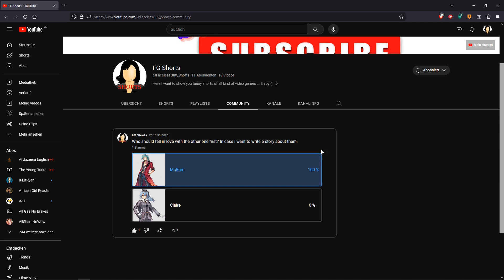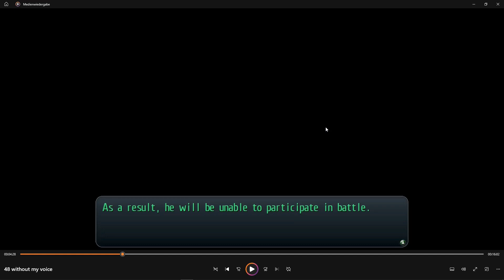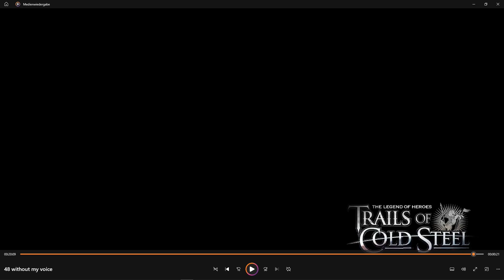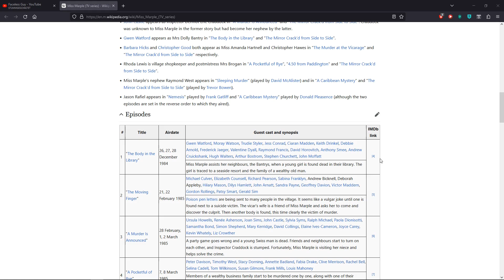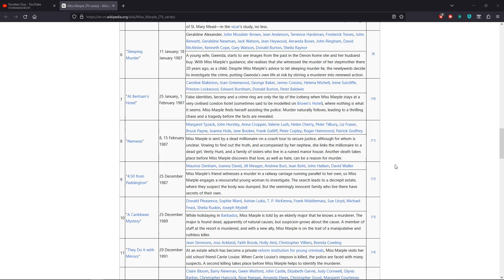Trails of Cold steel 1 | Part 48